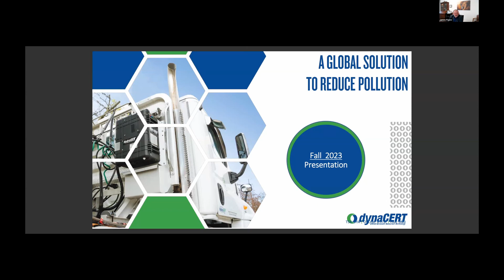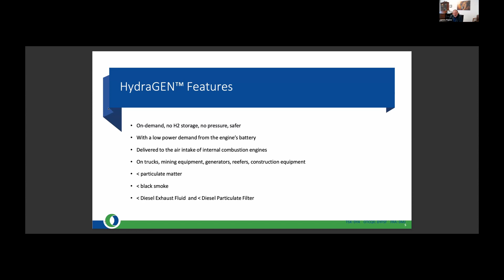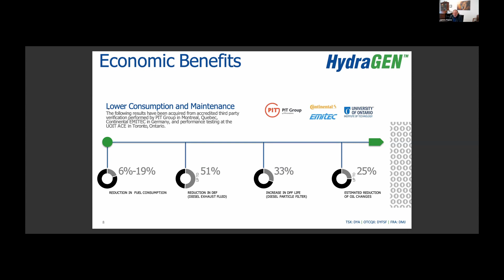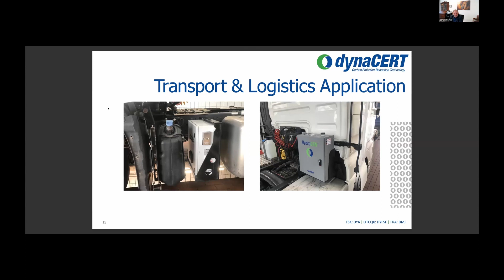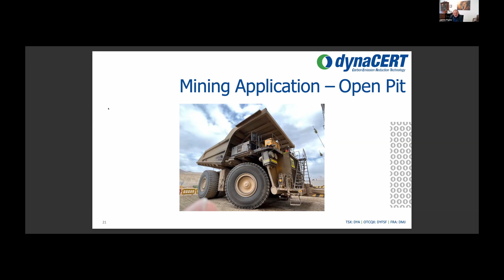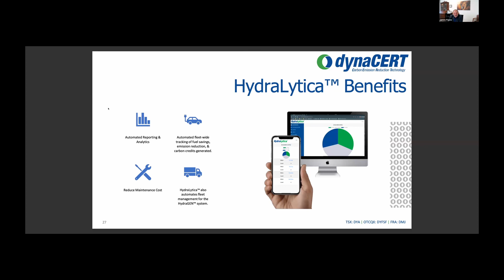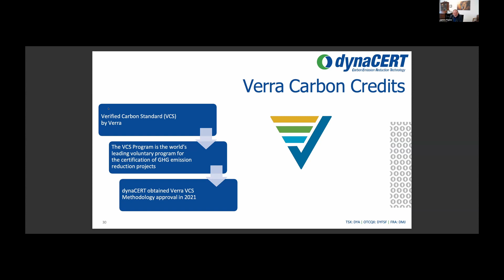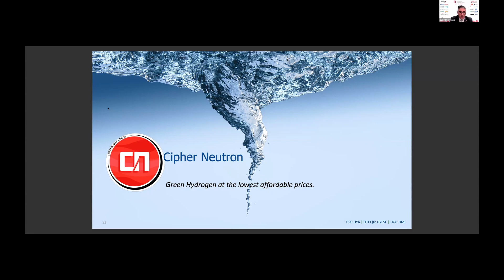9. IIF - dynaCERT Inc. - CEO Jim Payne on hydrogen and carbon credits